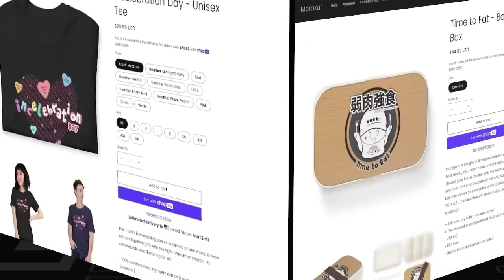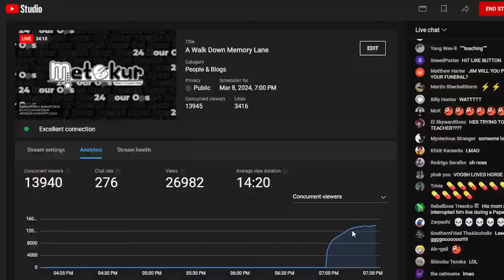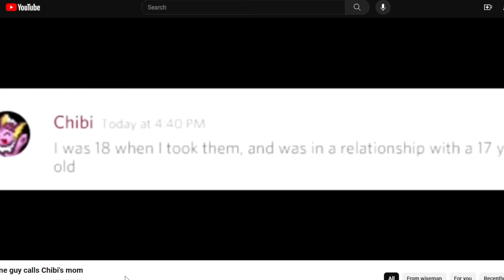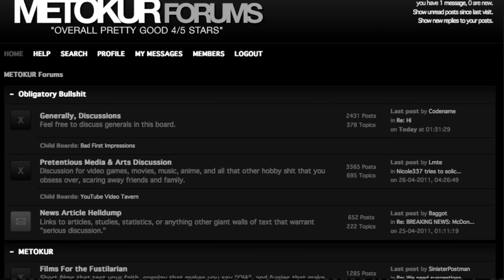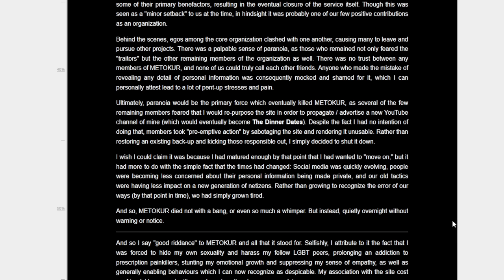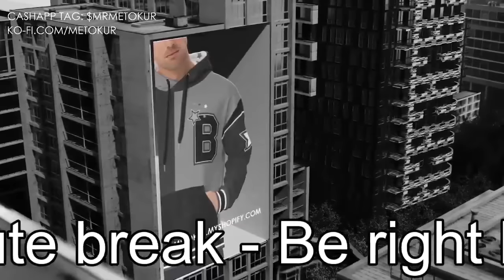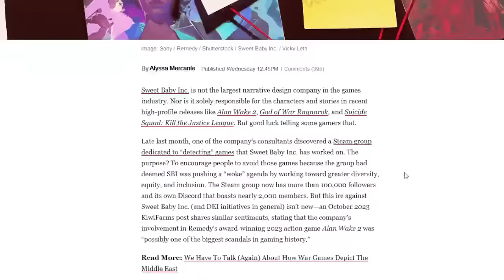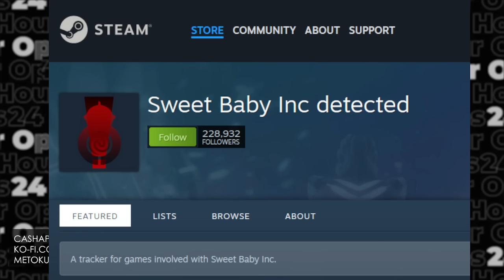Mister Metokur: A Walk Down Memory Lane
enjoy a nice walk with Jimbo as he talks about memories that may be forgotten
remember to buy all the hats from metokur

The following video is for Educational, Documentary, Scientific, and Artistic purposes. It gives examples of what individuals mentioned in the video do. Criticizing and condemning the dangerous behavior they do to show the viewer(s) to not imitate the actions they do, as stated in the video, using satire to disavow what they do.